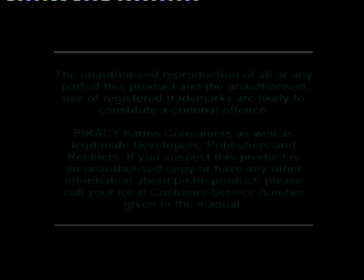Playstation Classics - V-Rally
V-Rally From 1997. Playstation.